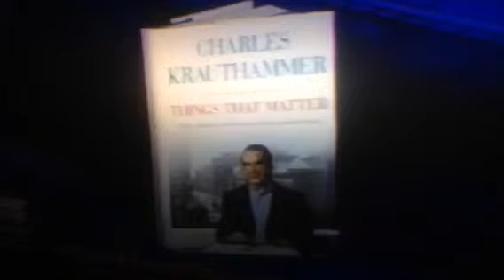Kerry fails in bid for Nobel Peace Prize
Faced with diplomatic failure on every front Kerry launched a Quixotic effort between Israel and Palestine that was doomed to failure according to Charles Krauthammer